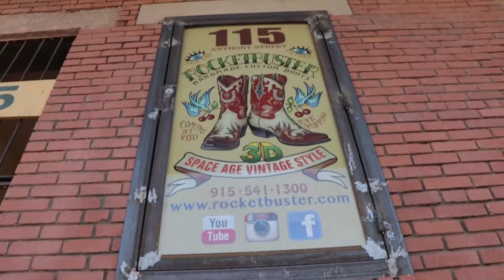Rocketbuster Boots EP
A video we made for The City Magazine...